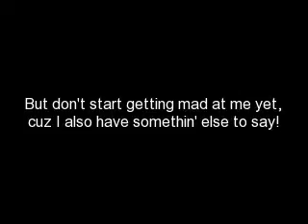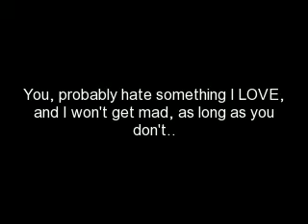I Want You To PLEASE Watch This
credit: N&J's board

O.key, everyone, EVERYONE hates something WE/YOU/I love.

The only reason u should get mad is if they express their hatrid... like TillieGo.

But, if they just mention something like that, leave it alone.

Thnx:
Leah